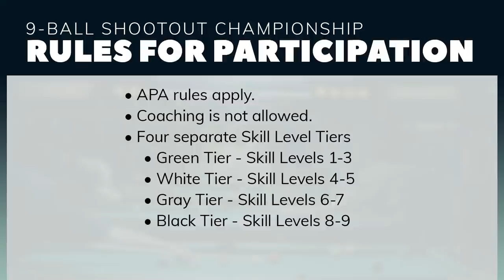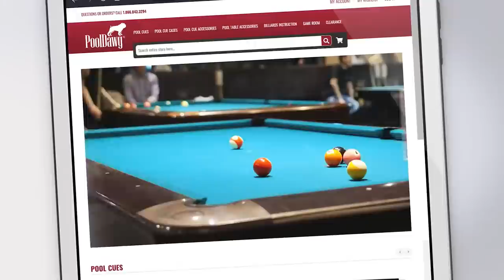Gavin Seserko VS Anastasios Toulios - 2022 APA 9-Ball Shootout Finals - White Tier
Final of the 2022 APA 9-Ball Shootout White Tier of the APA Poolplayer Championships in Las Vegas featuring Gavin Seserko of Woodstown, NJ and Anastasios Toulios of Woodside, NY.

Come Have Fun, Meet People, Play Pool with us!